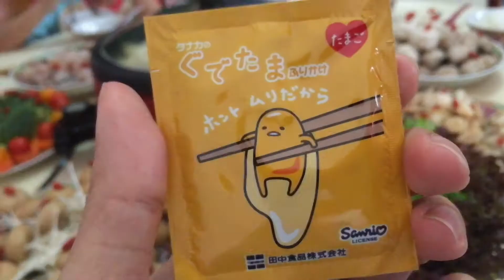How to make a Good Steamboat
Shooted and Edited : iPhone SE

PY